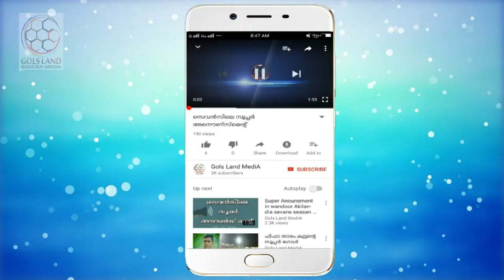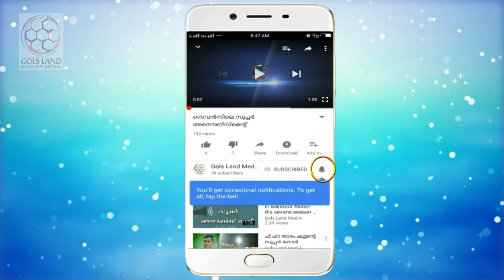അല്‍ മദീന ചെറുപ്ലശേരി-3 V S ജിയോണി മൊബെയ്ല്‍സ് ഉഷ എഫ്സി ആലുകാസ് ത്രിശൂര്‍-2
കൊടുവള്ളി കൊഴപ്പാ ഫുട്ബോള്‍ ടൂര്‍ണമെന്‍റ് 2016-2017
സീസണിലെ കോര്‍ട്ടര്‍ ഫൈനല്‍ പോരാട്ടം

ഇഷ്ടപെട്ടാല്‍    മടിക്കാതെ ലൈക്കടിക്കു
കൂട്ടുകാരിലേക്ക ഷെയര്‍ ചെയ്യു
സെവന്‍സിലെ കൂടുതല്‍ വിടിയോകള്‍ക്ക്  ഈ ചാനല്‍ സബ്സക്രൈബ് ചെയ്യാന്‍ മറക്കരുത്.

നിങ്ങളുടെ അഭിപ്പരായങ്ങള്‍ കമന്‍റ് ചെയ്യു